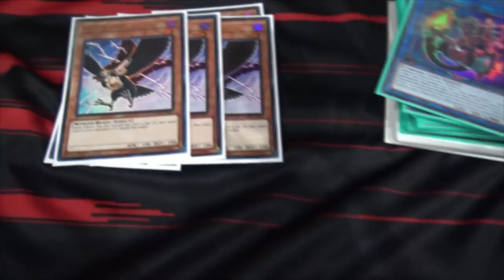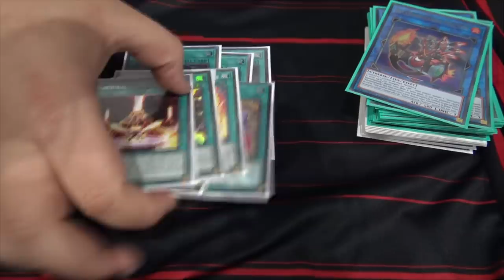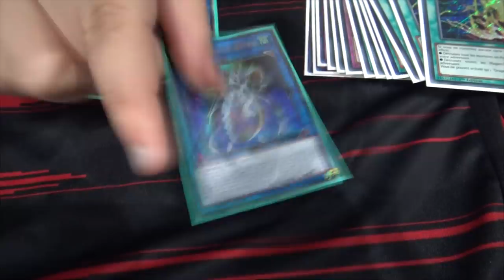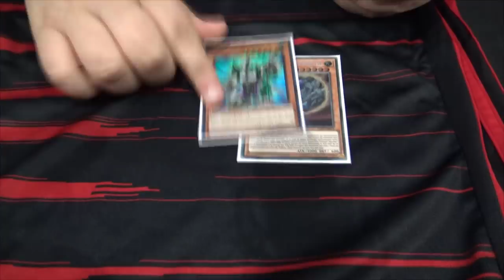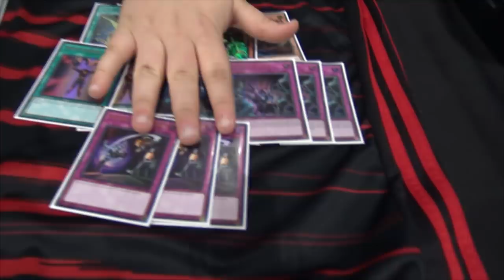1ère place : YCS Utrecht 2020 - Ryhan Jabri - Salamangreat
Bonjour tout le monde, on se retrouve aujourd'hui avec une vidéo très spéciale : la deckprofile de Ryhan qui remporte le YCS d'Utrecht.

Merci à tous les français qui étaient présents pour soutenir Ryhan lors de cet event et félicitations à tous les Français qui ont top !!!